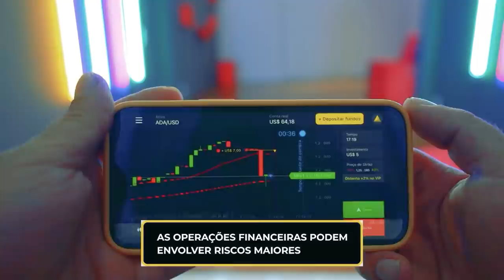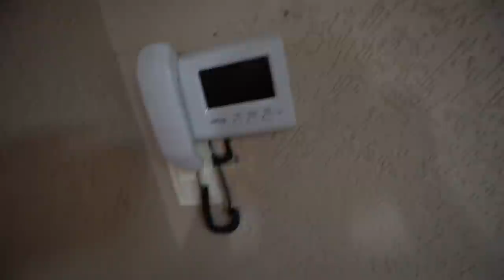QUASE SAI NA MÃO COM O INVEJOSO QUE VEIO NA MINHA CASA